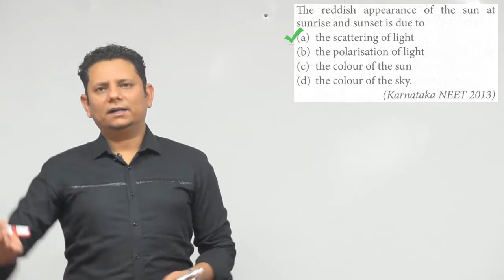The reddish appearance of the sun at sunrise and sunset is due to (a) the scattering of light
The reddish appearance of the sun at sunrise and sunset is due to (a) the scattering of light (b) the polarization of light (c) the color of the sun (d) the color of the sky